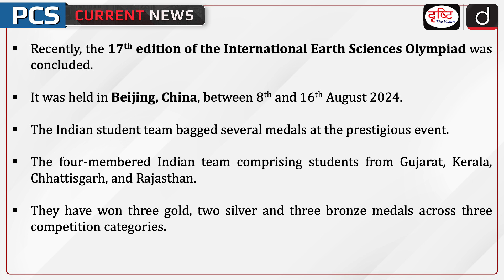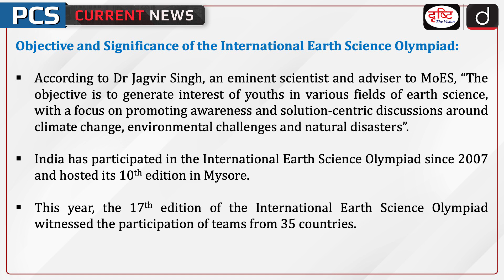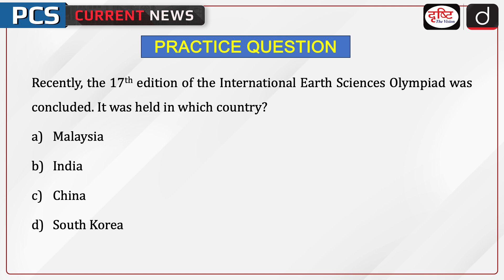17th International Earth Science Olympiad | Beijing, China | PCS Current News | Drishti PCS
Recently, the 17th edition of the International Earth Sciences Olympiad was concluded. It was held in Beijing, China, between 8th and 16th August 2024. The Indian student team bagged several medals at the prestigious event. The four-membered Indian team comprising students from Gujarat, Kerala, Chhattisgarh, and Rajasthan. They have won three gold, two silver and three bronze medals across three competition categories.

1. Videos by Dr. Vikas Divyakriti

2. Concept Talk- By Dr. Vikas Divyakirti

5. DAILY CURRENT AFFAIRS WITH MCQs